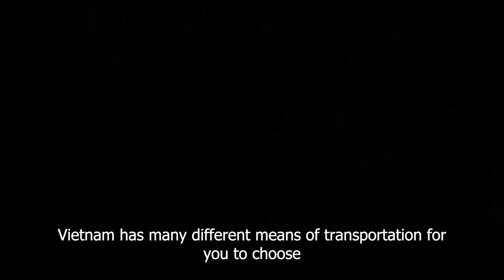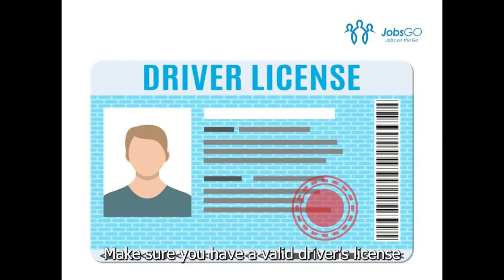Travel easier with popular ways of transportation in Vietnam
Moving in Vietnam, popular means of transport

Vietnam has many different means of transportation for you to choose, depending on your personal needs and convenience. Here are some popular means of transportation in Vietnam:

1. Taxi: Taxi is a convenient means of transportation, especially in big cities like Hanoi and Ho Chi Minh City. You can call a taxi via the mobile phone app or find it directly at the bus stops. Be sure to choose reputable taxi companies and use the app to track distances and prices.

2. Motorbike taxi: Motorbike taxis and self-driving motorbikes are popular and affordable options in Vietnam. But do not forget, before you go, negotiate a price to avoid disagreements later.

3.Bus: Using a bus can be an economical and convenient option, especially in big cities. Getting around by bus can take longer than other means of transport, but it is very popular and low cost. Find out about bus routes and stops on maps or information via mobile apps.

4.Grab/Gojek: Grab and Gojek are two mobile applications that allow you to book taxis, motorbike taxis and self-driving motorbikes. You can download apps and use them to conveniently find and book your transportation.

5. Car and motorbike rental: If you want to drive yourself, you can rent a car or motorbike in big cities. Make sure you have a valid driver's license and use caution when driving in noisy and very crowded traffic.

6.Train: Using trains is a convenient way to travel between different cities and regions in Vietnam. There are many train lines from North to South, and traveling by train can be a comfortable and time-saving experience.

7. Intercity bus: The use of long-distance bus is a popular means of traveling between cities and famous tourist destinations in Vietnam. There are many quality bus companies with good service. You can book tickets in advance through bus stations or through online booking sites.

8.Bicycle: In some localities such as Hoi An and Hue, Ninh Binh, renting a bicycle is a popular and interesting means of transportation. If you can ride a bike and want to explore nearby places, renting a bike is a great option.

9. Walking: If you want to explore nearby areas, walking may be the best way to get around. Not only will walking save you money, but it will also allow you to enjoy the local scenery and explore smaller sites that you might otherwise miss using other means of transport. However, be careful when crossing the road, because traffic in Vietnam is quite chaotic, especially during rush hour.

10.Most importantly, always obey traffic laws and be careful when traveling on the road. Referring to maps, using mobile applications and asking the locality are also ways to help you travel more conveniently and safely in Vietnam.

anyfuninVietnam.com
Discover interesting things in Vietnam